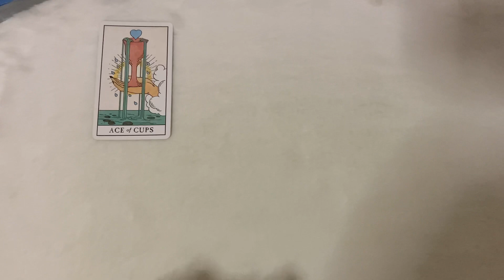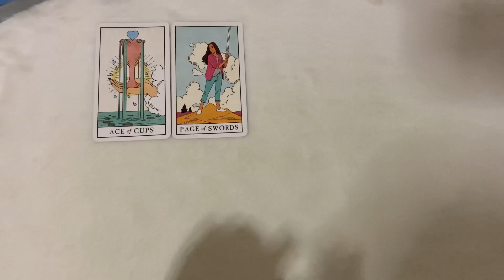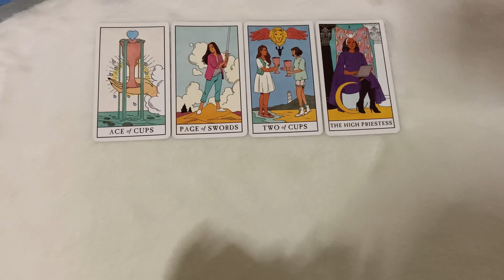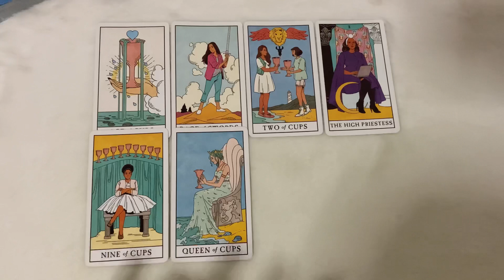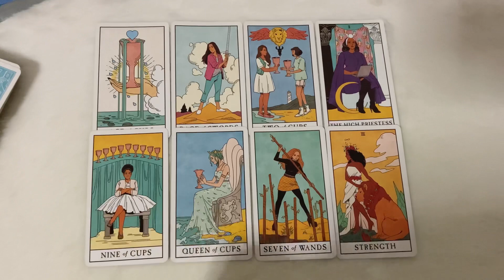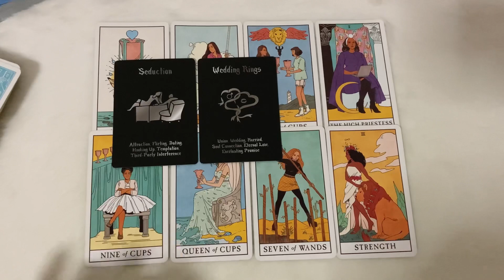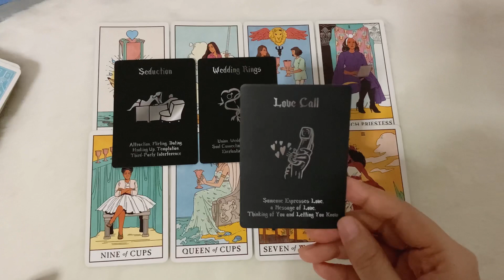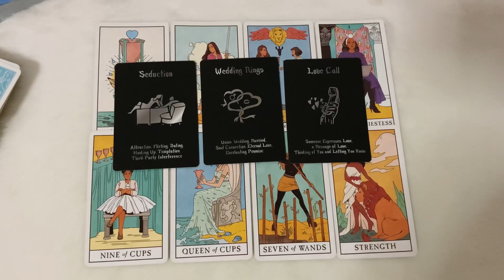Random | (Timeless) เวลามองมาที่คุณเค้าคิดอะไร